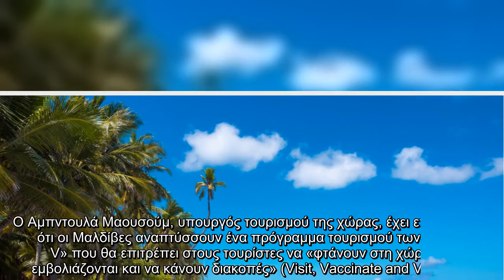Μαλδίβες : Προετοιμάζονται για… τουρισμό των εμβολίων